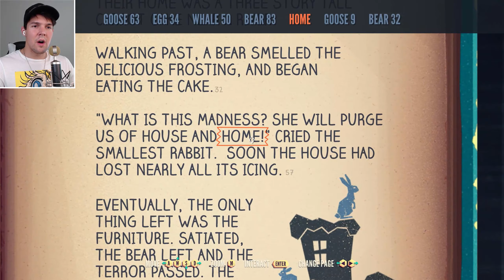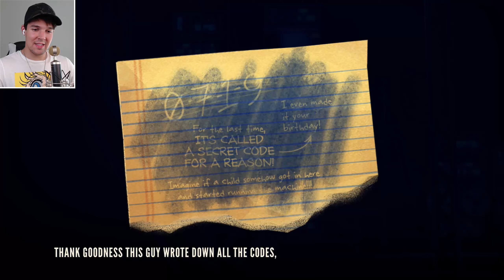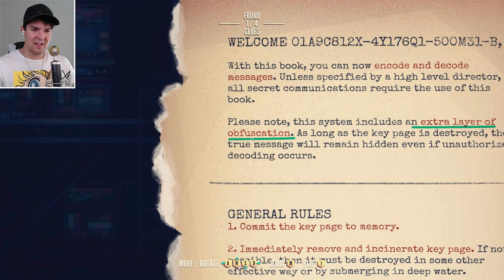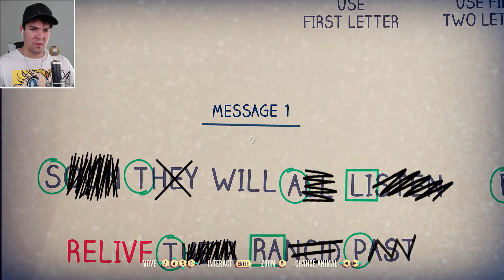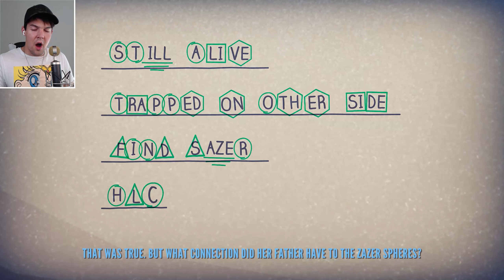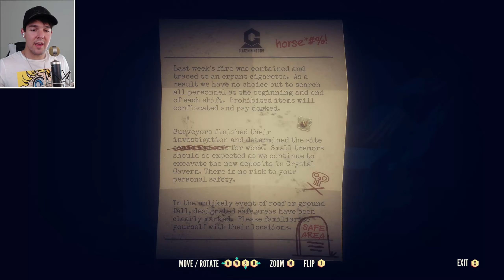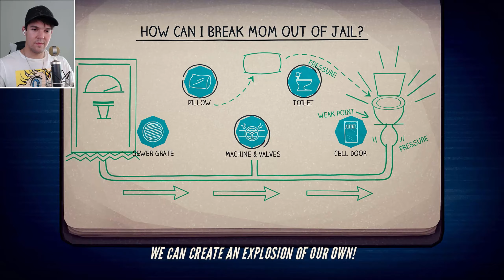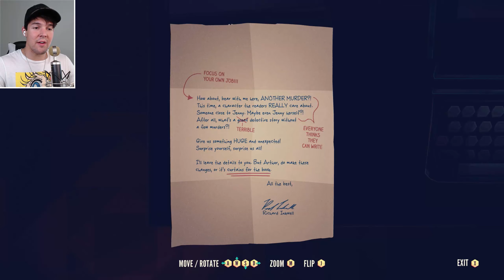RESCUED MAMA JUST TO LOSE HER... - Jenny LeClue - Detectivu [Walkthrough] #7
Welcome to Datura Plays. Here's my walkthrough for Jenny LeClue - Detectivu game. Enjoy!